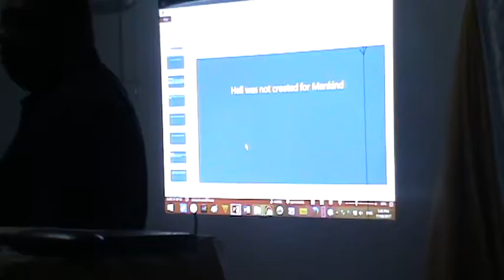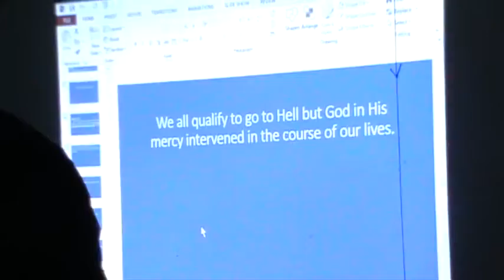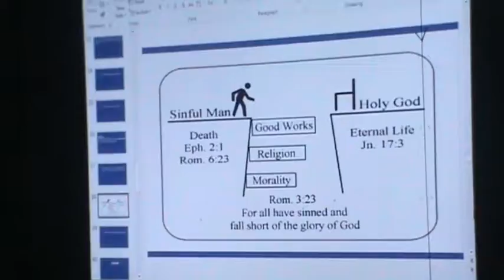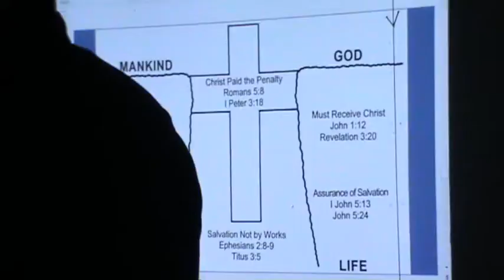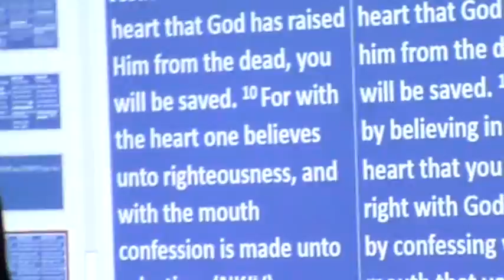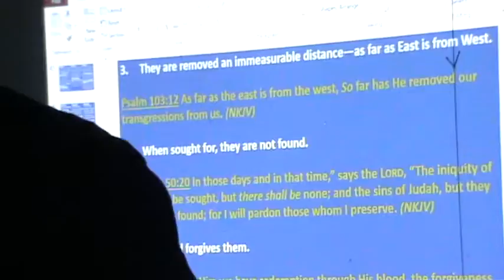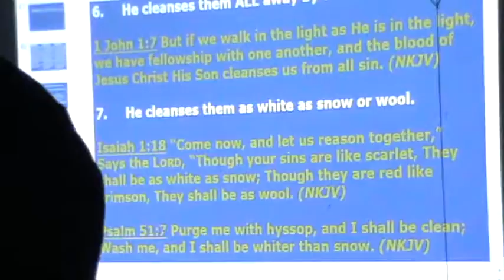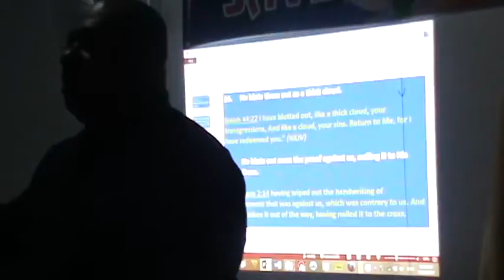Christian Foundational Teaching Session 3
Laying the proper foundation is absolutely vital in the discipling of believers in Jesus Christ. The Holy Bible makes it very clear that there are "absolute truths" by which every believer must understand in order to grow and be fruitful in his/her journey of faith.